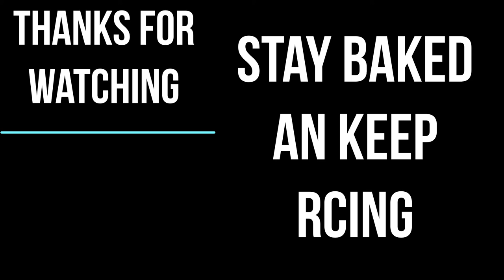broncos and snow